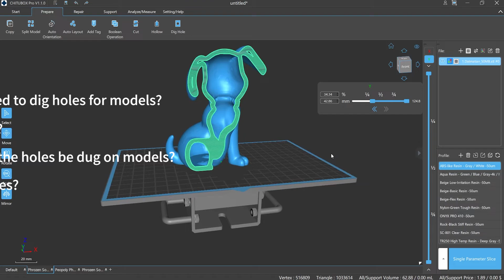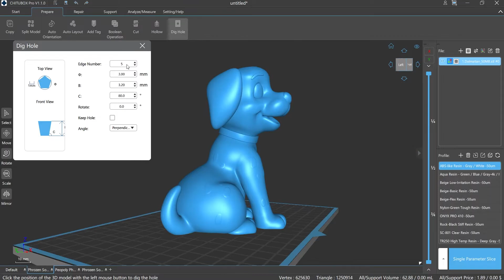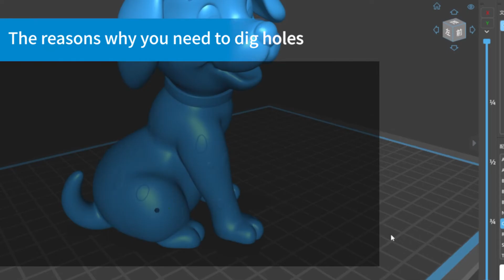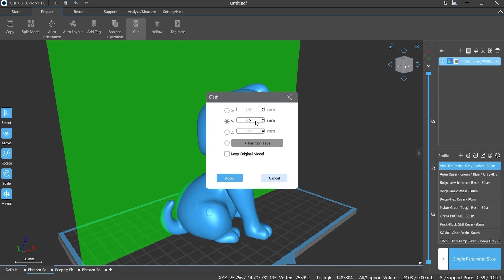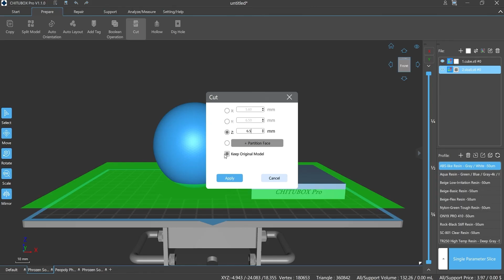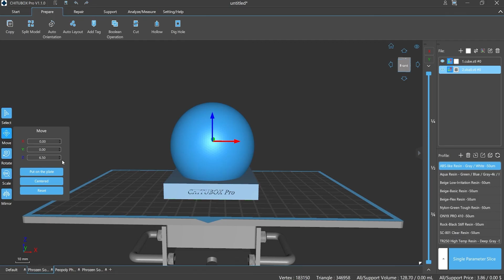[CHITUBOX Pro]Lesson 9: Hole Digging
Visit Us on the website below if you want to download this Slicer:
CHITUBOX Pro——Make Every Creation Easier

TC Guidance:
Part 1——Hole Digging （00:30）

Part 2——Cutting Function（03:14）

In this Tutorial Collection we will show you how to use CHITUBOX Pro - and hopefully answer many of the popular questions from our users and potential buyers.
So if you want to know more about CHITUBOX Pro, how to get the most from CHITUBOX Pro, this video is for you.